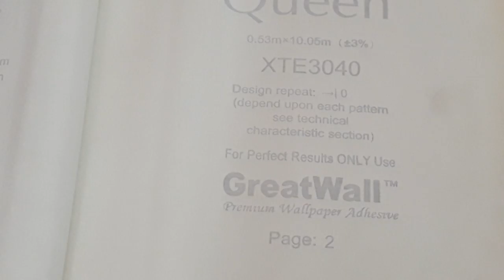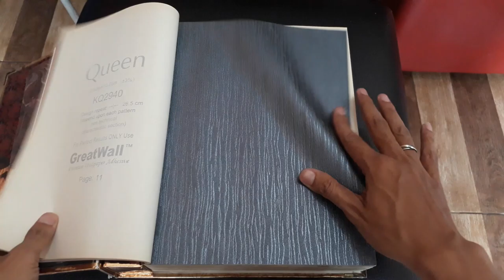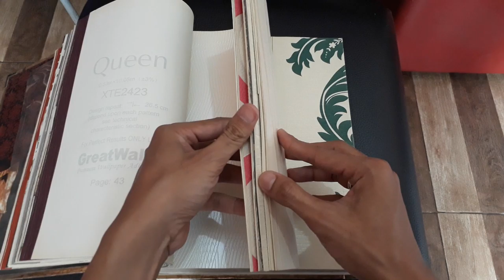sampel walpaper queen